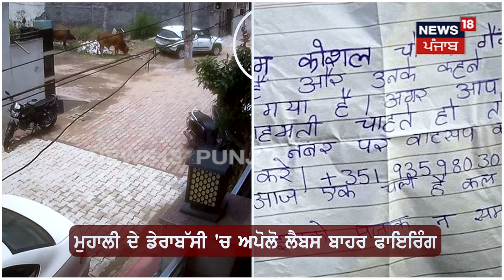Mohali Firing Case | ਹਸਪਤਾਲ 'ਤੇ ਗੋਲੀਆਂ ਚਲਾਉਣ ਵਾਲਿਆਂ ਦੀ CCTV ਆਈ ਸਾਹਮਣੇ | N18V